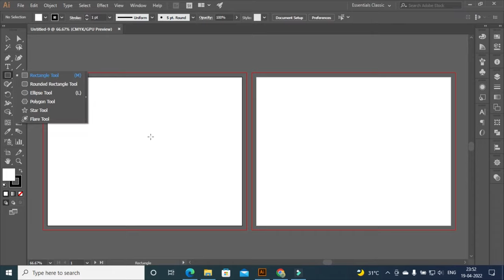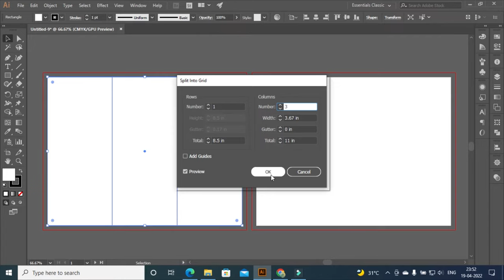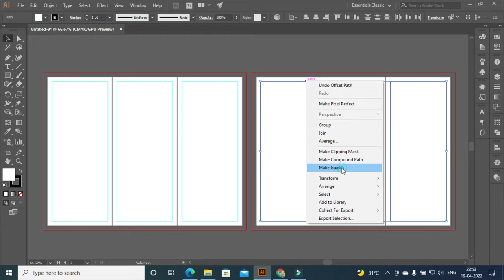How to set Tri-Fold Brochure Size in Adobe Illustrator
Hello guys,

My name is Anuj Kumar dubey, and i am graphic designer, i hope this tutorials helps you to find out your solution, thanks for watching my video, do like share and subscribe my channel for more video like this and also comments what you want to watch and learn in graphic design.